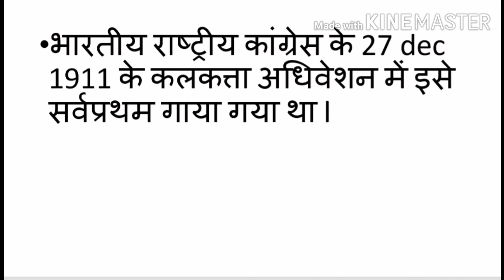राष्ट्रगान / National Anthem(part 2)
इस वीडियो में राष्ट्रगान के रचयिता स्वर्गीय रवींद्रनाथ टैगोर  के स्वर में राष्ट्रगान को दिया गया है
सुने ओर आनन्द ले